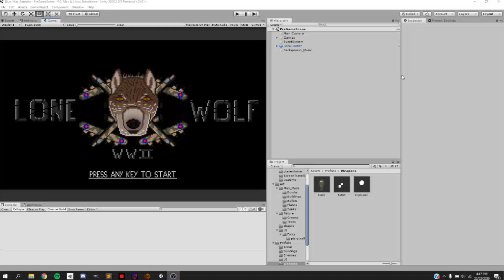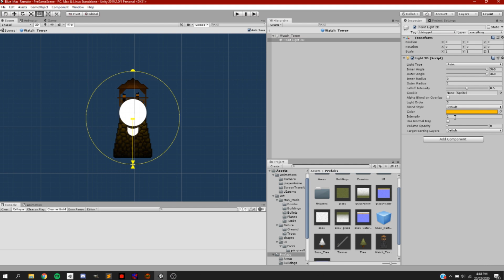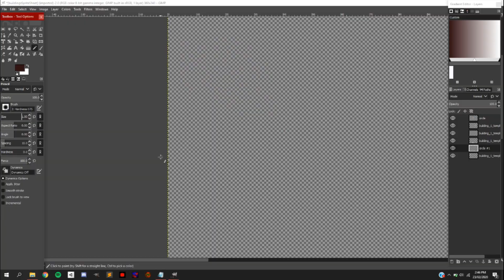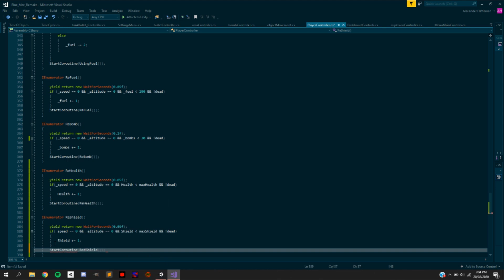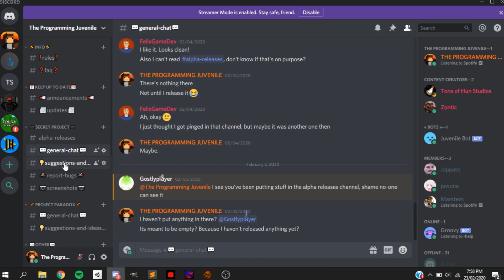Starting LONE WOLF WW2 in Unity - Indie Game Devlog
Welcome to the FIRST Episode of my Indie Game Devlog Series for LONE WOLF WW2! In this episode, I will be revealing the SECRET PROJECT I've been keeping to myself over these past few weeks and will be giving you all the chance to DOWNLOAD and PLAY it!!! I will also be going over some of the cool features I've been developing for this game over its first month of development. This includes a Health System, Navigation System, Shadow Systems and MUCH MORE!!!

This is the CLEAN SLATE I've been wanting for this channel for a while so I hope you all enjoy it, because I know I enjoyed making it for all of you.

As you will all now a lot is changing outside of the channel too! I'm currently rebranding the Redman Games Community Discord to be more about the Programming Juvenile and I'm also starting up a new The Programing Juvenile Instagram account!